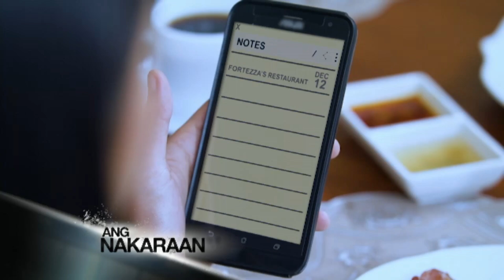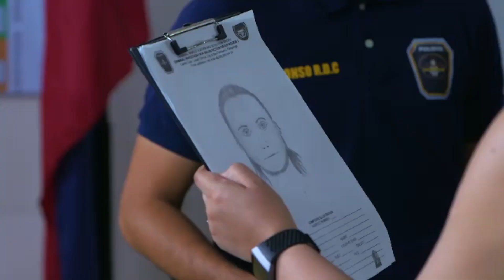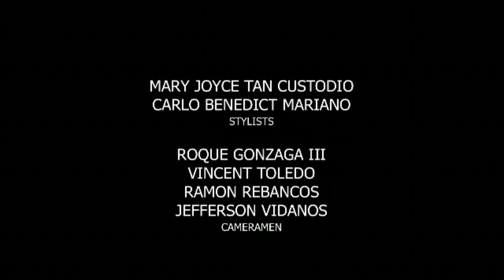Magkaagaw: Full Episode 57 | Super Stream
Veron (Sheryl Cruz) couldn't help but feel jealous when she saw how Jio (Jeric Gonzales) became apologetic to Clarisse (Klea Pineda) after being unfaithful to his wife.

Stream the full episodes of 'Magkaagaw' on GMANetwork.com/fullepisodes starring Sunshine Dizon, Sheryl Cruz, Jeric Gonzales, Klea Pineda, Polo Ravales, Dion Ignacio, Dennis Padilla, Lovely Abella, Patricia Tumulak, Joanna Marie Tan, and Alfred Vargas.